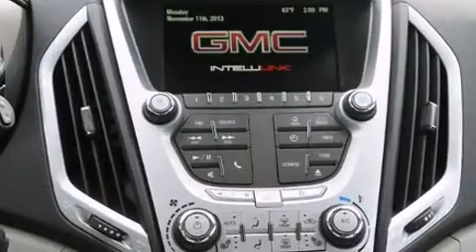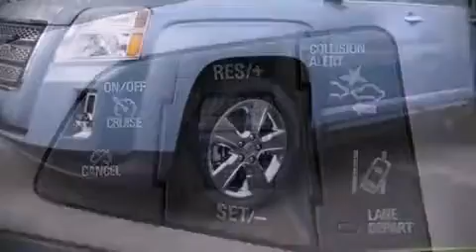2014 GMC Terrain SLT-2 in Fort Collins, CO 80525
Markley Buick GMC
3325 South College Ave

Sensibility and practicality define the 2014 GMC Terrain. A 3.6 liter V-6 engine pairs with a sophisticated 6 speed automatic transmission, and all wheel drive keeps this model firmly attached to the road surface. A wealth of standard features means that you no longer have to sacrifice. Like heated seats, a rear window wiper, a built-in garage door transmitter, front fog lights, a power rear cargo door, lane departure warning, an overhead console, and 1-touch window functionality. Features such as automatic climate control and leather upholstery prove that economical transportation does not need to be sparsely equipped. For drivers who enjoy the natural environment, a power moon roof allows an infusion of fresh air. Audio features include a CD player with MP3 capability, steering wheel mounted audio controls, and 8 speakers, providing excellent sound throughout the cabin. Safety equipment has been integrated throughout, including: dual front impact airbags, head curtain airbags, traction control, brake assist, a panic alarm, onStar, and 4 wheel disc brakes with ABS. Electronic stability control stands out as a technologically savvy innovation, keeping you better connected to the road. We offer competitive pricing, and the area's best shopping experience. Please don't hesitate to give us a call.